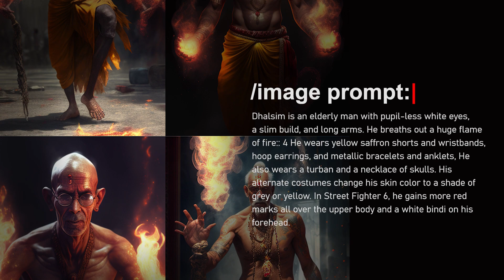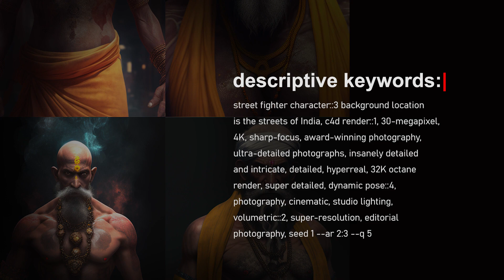Midjourney Creates a New Look for Street Fighter's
In this episode of Midjourney Monday, we're taking a trip to the world of Street Fighter and giving one of the most iconic characters, Dhalsim, a brand new look using Midjourney. We used descriptive keywords and prompts to create a new and exciting image of Dhalsim. Join us as we explore the different aspects of Dhalsim's character and use Midjourney to give him a fresh new look.